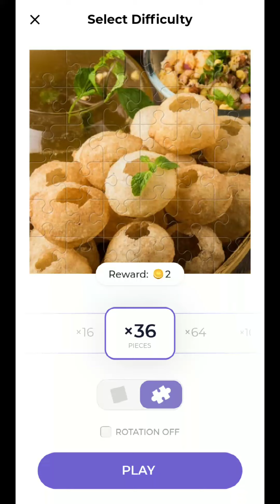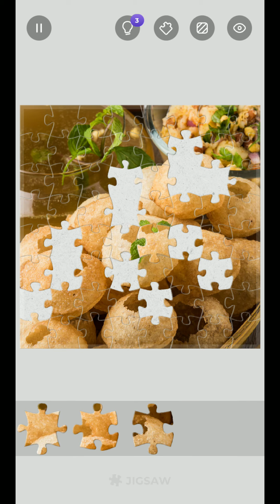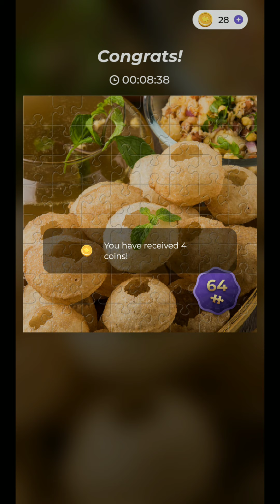Guru Puzzle Game Studio/64 pieces/No 4